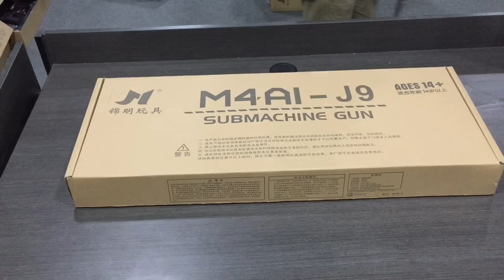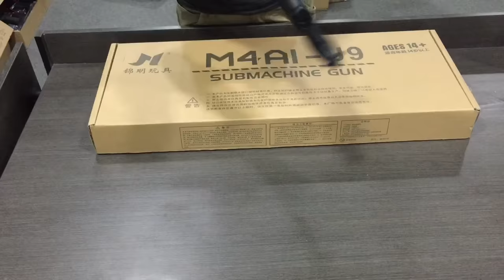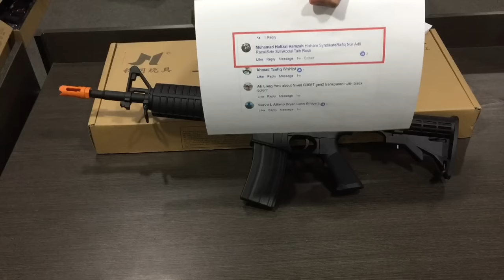2ND GIVE AWAY (LIKE, TAG & SHARE To Win) - Blasters Mania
The exciting moment come again! Make sure you join in this round. With Simple joining step and you get a chance to win a BIG prize away. Our 2nd Give Away Contest start now and the lucky draw will be drawn on 20/12/18.

Here is the Simple step to Follow:
1.
2. TAG 3 friend in the comment (Facebook)
3. SHARE
(Each comment with 3 Friend tag entitle for 1 entry - You may submit as much entry you can as long as the person you tag is not repeat)

All 3 step done, then wait for the lucky draw on 20/12/18 and lucky winner will announce on the same day.

Good Luck ~